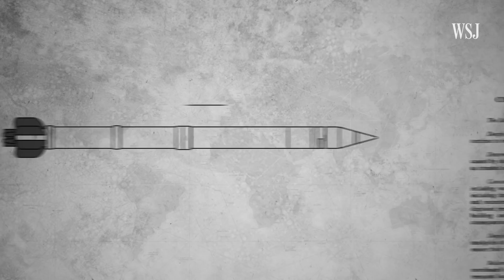Visual Analysis: Images Show Russian Cluster Bombs Hit Civilian Targets in Mariupol | WSJ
A WSJ analysis of videos, photos and satellite images from four weeks in March reveals how Russian forces destroyed civilian infrastructure through a series of shellings, with remnants of weapons indicating the use of cluster bombs.

Photo illustration: Laura Kammermann

WSJ video investigations use visual evidence to reveal the truth behind the most important stories of the day.